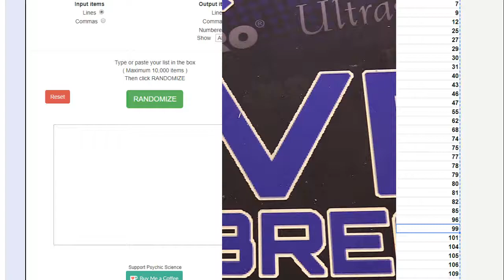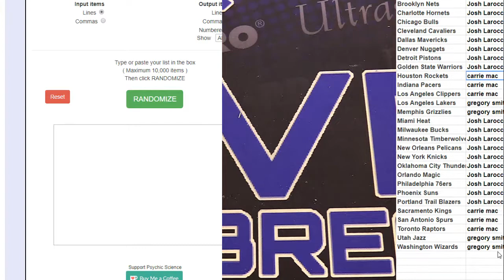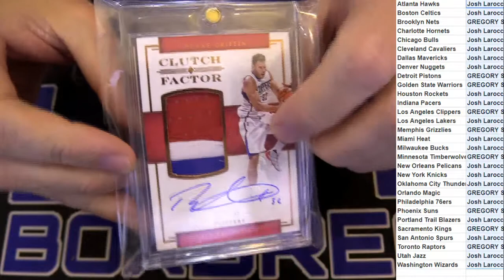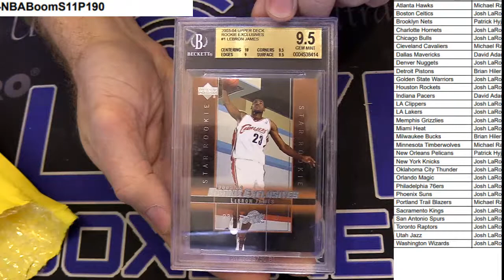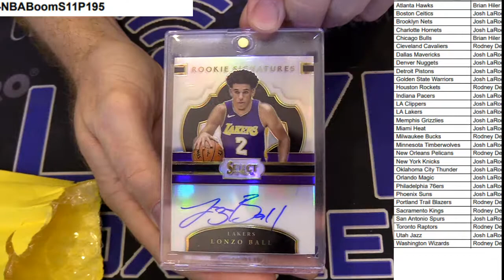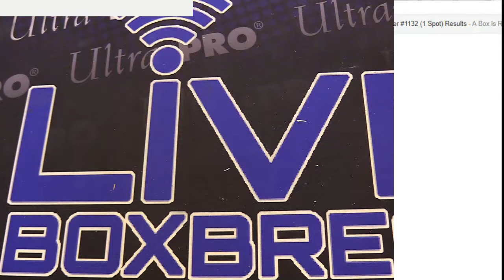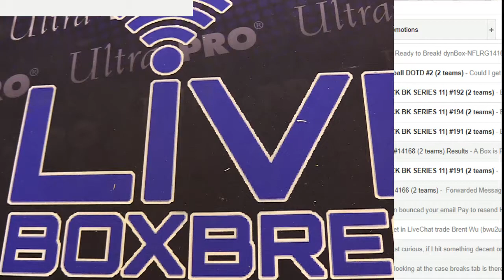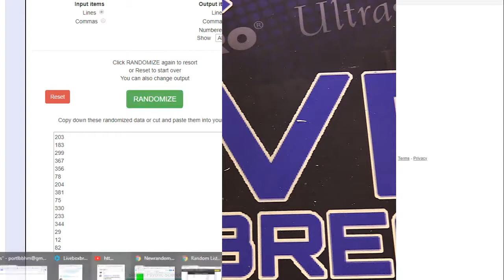NBA Boom Packs 180 194 LBB